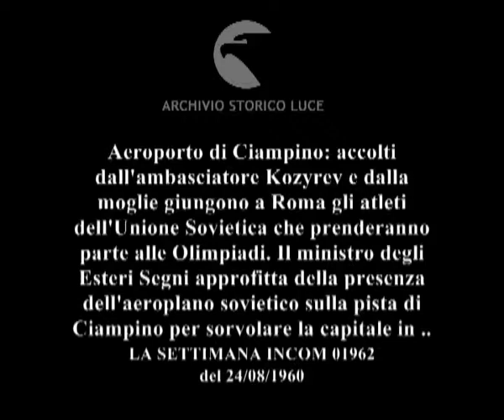Aeroporto di Ciampino: accolti dall'ambasciatore Kozyrev e dalla moglie giungono a Roma gli ..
Aeroporto di Ciampino: accolti dall'ambasciatore Kozyrev e dalla moglie giungono a Roma gli atleti dell'Unione Sovietica che prenderanno parte alle Olimpiadi. Il ministro degli Esteri Segni approfitta della presenza dell'aeroplano sovietico sulla pista di Ciampino per sorvolare la capitale in compagnia delle autorità sovietiche.
   Descrizione sequenze:gli atleti scendono dall'aeroplano fermo sulla pista di Ciampino ; la moglie dell'ambasciatore Koszyrev bacia sulla guancia una delle atlete e le dona un mazzo di fiori ; atlete in divisa sulla pista di Ciampino ; gli atleti in gruppo si allontanano dall'aeroporto ; Segni stringe la mano alle autorità sovietiche ; aeroplano sovietico si muove sulla pista di Ciampino ; Segni scende dall'aeroplano seguito dall'ambasciatore sovietico e da altre autorità ; automobile di rappresentanza sovietica; sventola sulla parte anteriore dell'automobile la banderina sovietica ;